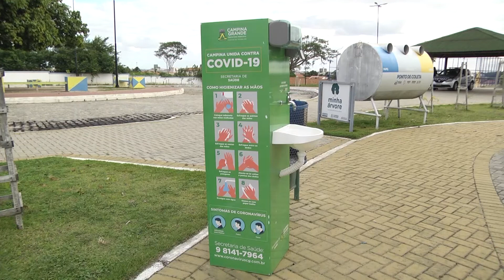SER + SAUDÁVEL EDUCADORES FISICOS